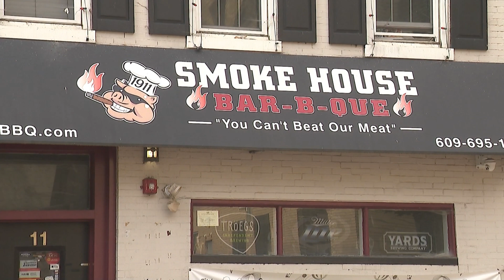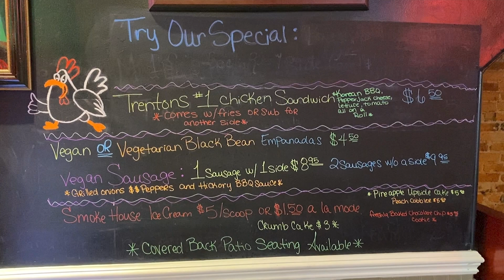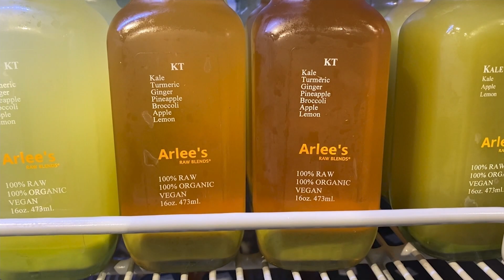Trenton small business owners meet with federal official amid rising inflation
Trenton small business owners had the chance to discuss their recovery from the COVID-19 pandemic with a Federal Reserve Bank president.